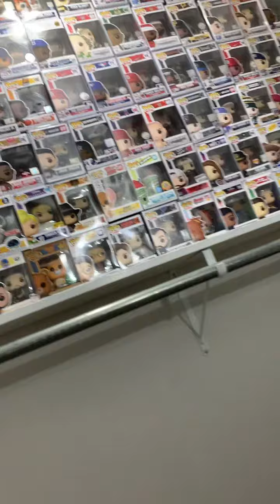Final house tour